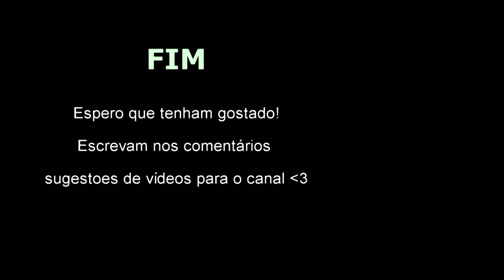Respondi ás vossas perguntas| Q&A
Musical.ly- miriam_santos